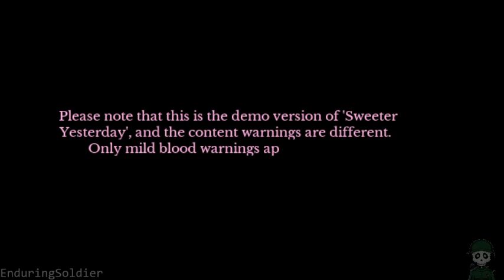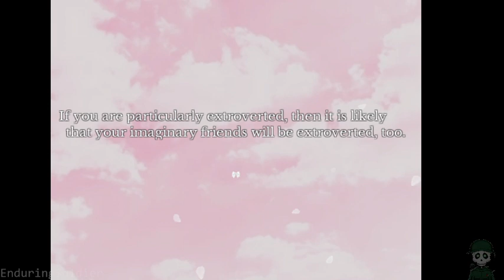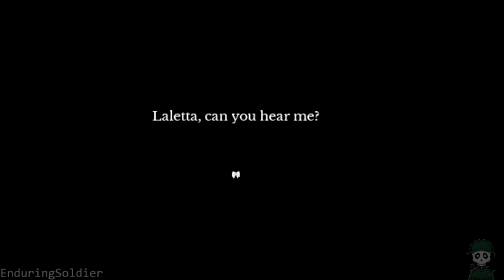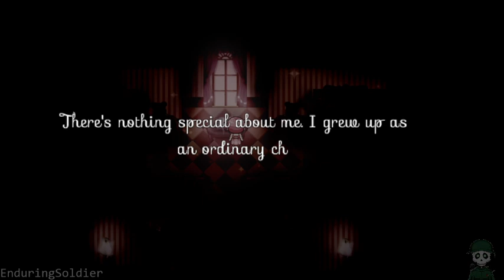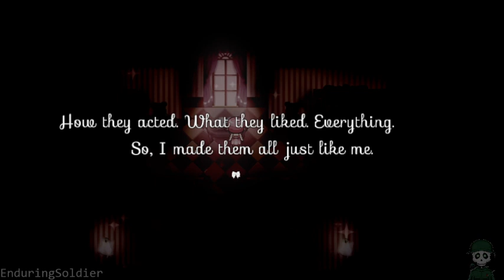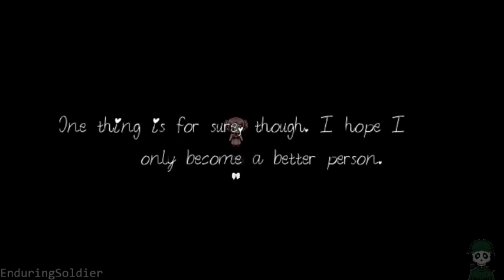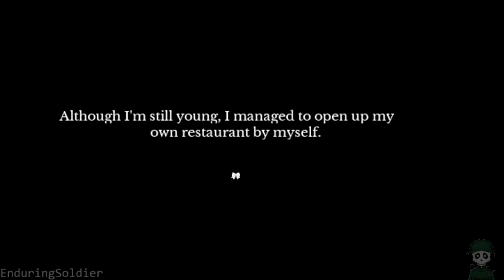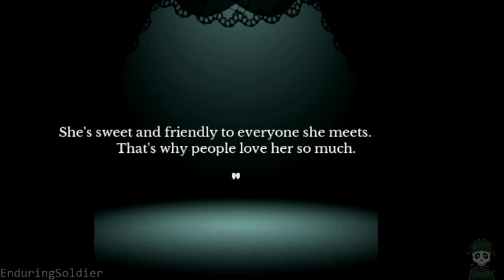Sweeter Yesterday Demo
Welcome !! I post videos playing various video games,
with no commentary or talking. Just a pure gaming experience.

Working on upgrading quality so video upload rate will slow for a bit.
If you love the outro please check this link for more info on the artist :)